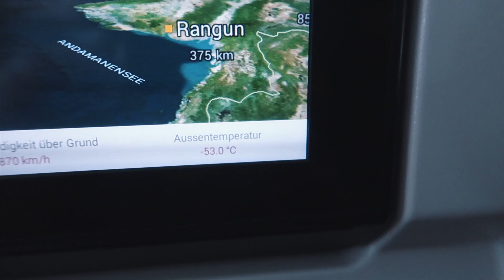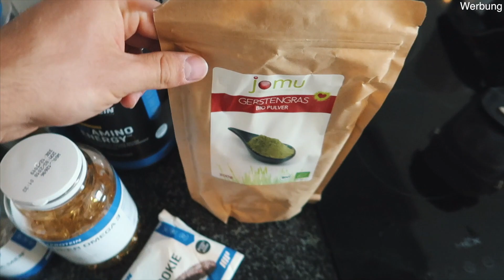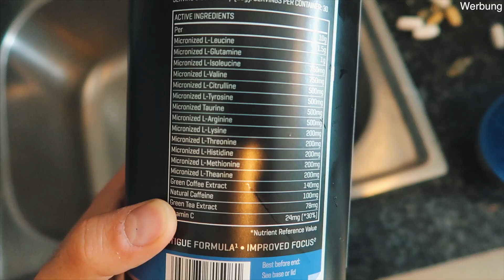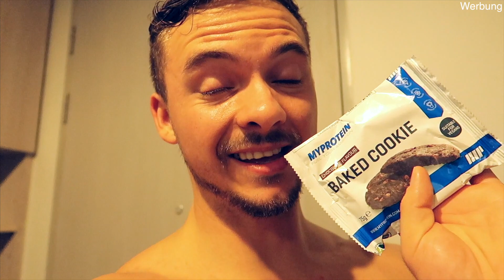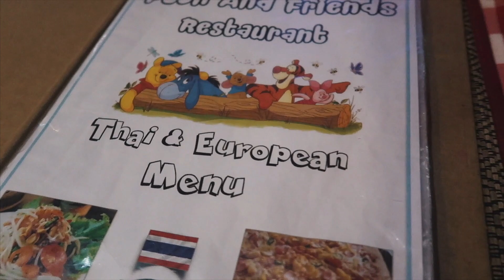Erstes Mal Thailand | Diät Formupdate, Gym & Supps | Road to Aesthetics #28